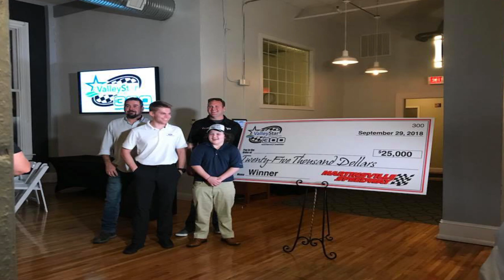Race Face Driver Updates 9 26 18